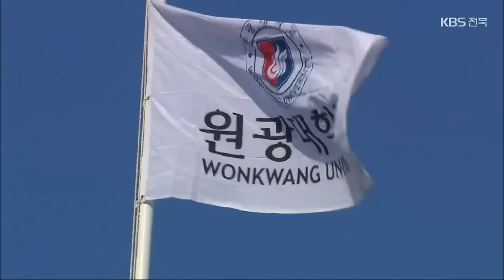지자체-대학 지역혁신사업 탈락, 전북 과제는? / KBS 2022.05.03.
[앵커]

 최근 지자체-대학 협력기반 지역혁신사업, 이른바 RIS 사업 공모에서 전북이 탈락했습니다.

 두 해 전에 이어 다시 고배를 마신 건데요,

 내년에 또 도전을 하려면 과제가 적지 않습니다.

 [리포트]

 ["지역혁신사업, 전북이다!"]

 두 달 전 전북형 지역혁신사업 공모를 위해 대학과 지자체, 정치권이 함께 힘을 모으기로 했습니다.

 RIS 사업은  정부가 5년간  지역 경제와 지방대 활성화를 위해 국비 2천4백여 억원을  지원하는 사업입니다.

  [박맹수/전북지역대학총장협의회장/지난 3월 : "지역혁신 플랫폼이 성공적으로 구성됨으로써 RIS 사업 수주에 기필코 성공할 수 있기를 충심으로 기대하고 기원하고 있습니다."]

 최근 교육부는 RIS 신규 사업 대상으로 강원과 대구·경북 2곳을 선정했습니다.

 이로써 전국 9개 권역 가운데 전북과 제주, 부산 3곳만 제외됐습니다.

 내년에 추가 도전을 위해선 지역의 강점 등  정교한 논리 개발과 함께 지역 사회의 응집력을 보다 키울 필요가 있습니다.

 [김보금/전북여성소비자연합 소장 : "충분하게 준비를 했어야 해요. 그런데 결집력이, 유관기관의 결집력이 일단은 없었다는 게 탈락의 원인이라고 생각을 하고요."]

 전북대는  캠퍼스 혁신파크 사업에도 도전합니다.

 앞으로 20년간 학내 6만 3천 제곱미터 터에 천5백억 원을 들여 산학연 혁신클러스터를 구축하는 내용의 사업 계획을 냈습니다.

 정부는 조만간 서면 평가와 현장 실사 등을 거쳐 다음 달 초 최종 2곳을 발표합니다.

  [김동원/전북대학교 총장/지난 3월 : "지역의 특화 산업을 육성하기 위해서 인재를 만들어 낼 것인가 고민을 같이하는 장이 만들어져 있거든요. 전라북도에 맞는 특수한 답안들을 만들어 낼 수 있을 것이다."]

 지역 소멸과  지방대 위기를 맞은 전북의 대학들이 대규모 국가 사업 선정을 위해 무한 경쟁에 돌입했습니다.